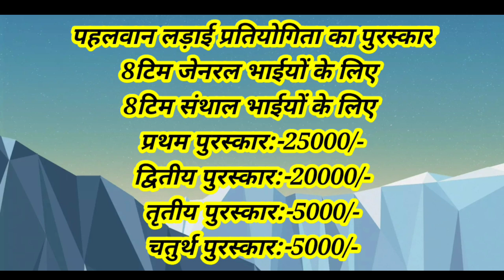आदिवासी युवा क्लब दराजमाठ की ओर से ||पहलवान लड़ाई एवं फुटबॉल मैच 2023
आदिवासी युवा क्लब दराजमाठ लिट्टीपाड़ा जिला -पाकुड़
# Upcoming football Tournament 2023

Gopalpur football match 2023
Santhali express boy
football match 2023